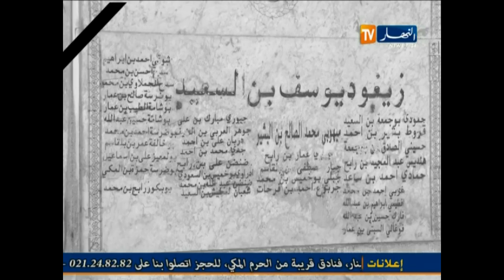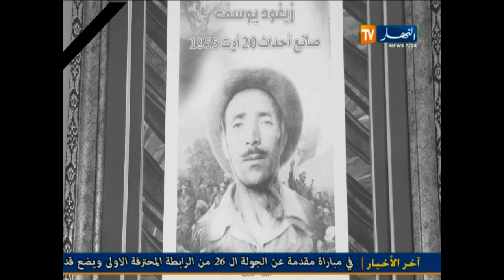الشهيد زيغود يوسف صانع أحداث 20أوت 1955 ومهندس مؤتمر الصومام (2)